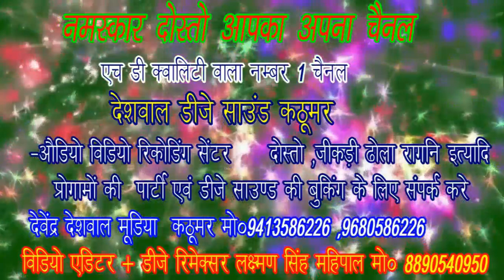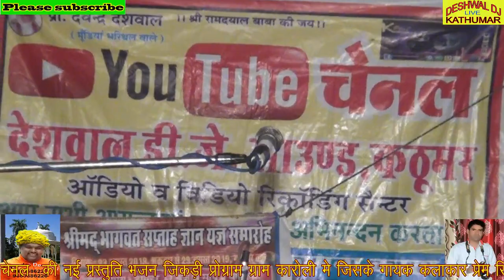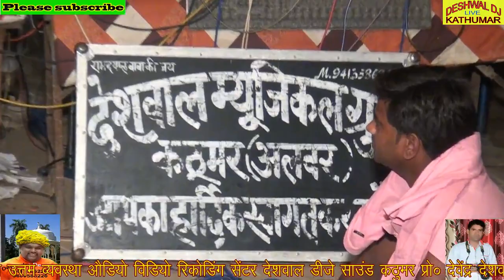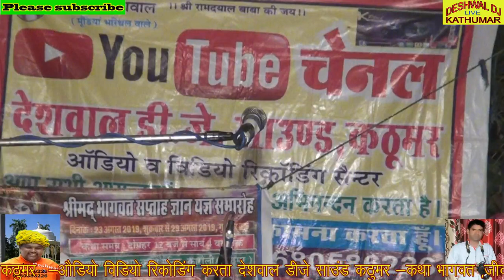जिकड़ी ग्राम कारोली में सब को केसे पिछहा छोड़ा तेजसिंह इसरोती के बड़े भाई प्रेमसिंह इसरोती ने